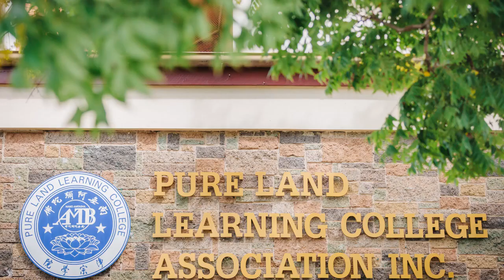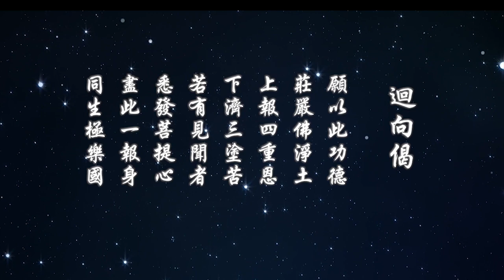淨老和尚午餐開示第一集 講於澳洲 淨宗學院20190303《喜歡的要放下 討厭的也要放下》